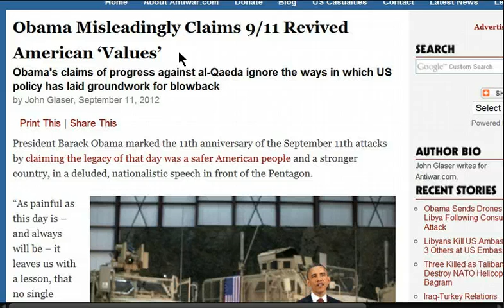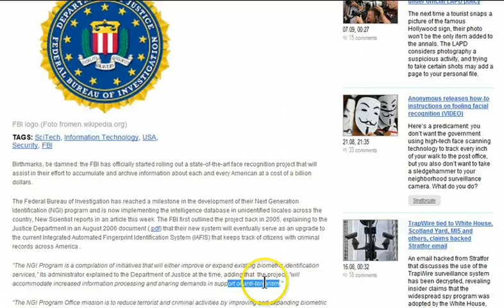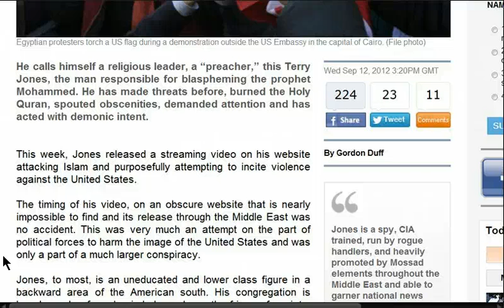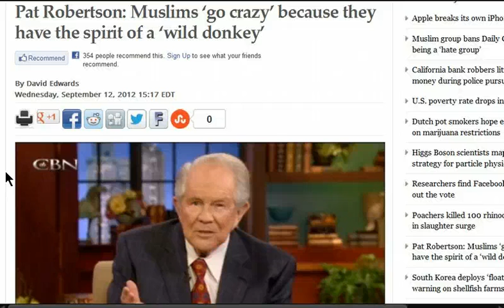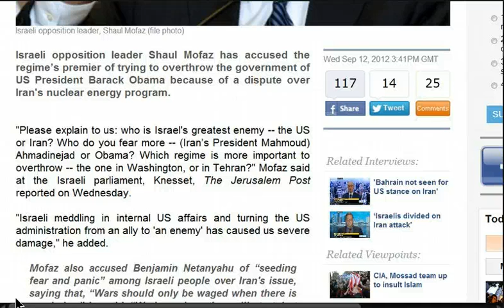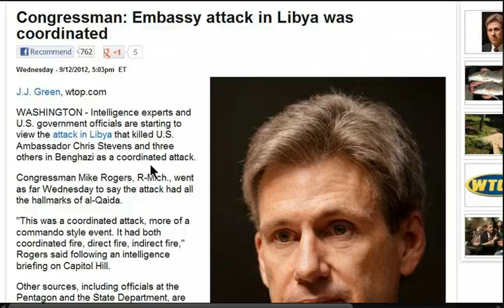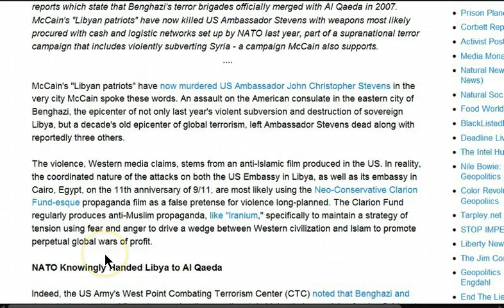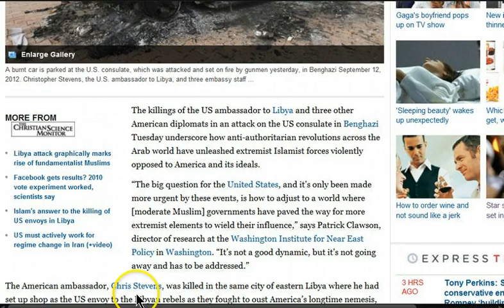GGN: Israeli Made Anti-Islam Film, Al Qaeda Killed Libyan Ambassador, Egyptians Fly Al Qaeda Flag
Pat Robertson: Muslims 'go crazy' because they have the spirit of a 'wild donkey'

Netanyahu: US Has No Moral Right to Block Israeli Strike on Iran

Pope Benedict to ask Christians not to flee Middle East

Cairo Protesters Raise Al Qaeda Flag over US Embassy

Is the Libyan Attack on the US Consulate the Work of Al-Qaeda?

Egypt's president trying to persuade Iran to drop Assad with promises of easing isolation

Father of Pakistan's Nuclear Bomb Could Be Country's Next President